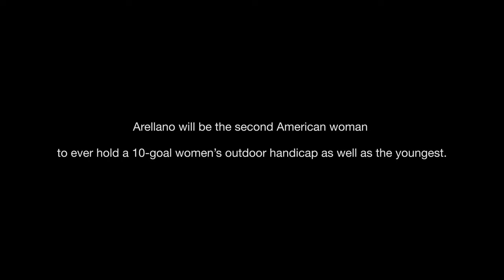Hope Arellano Feature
home to the United States Polo Association, the governing body of polo in the U.S.